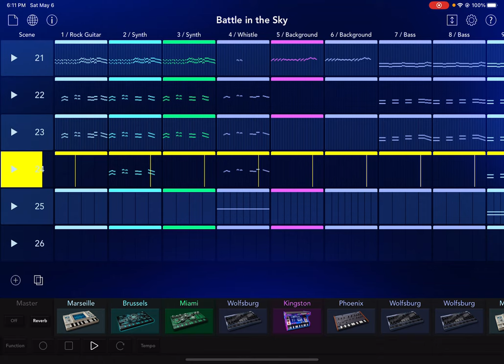Battle In The Sky (Team Sky Theme)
I didn't make it but the link to the original one linked